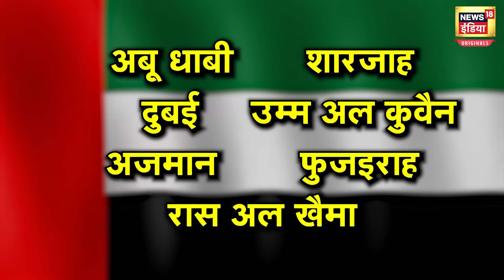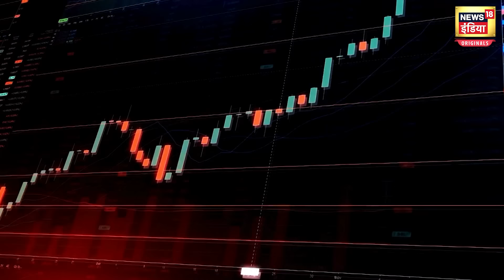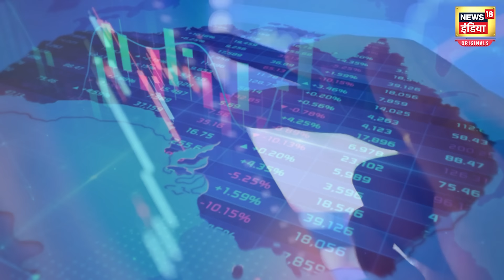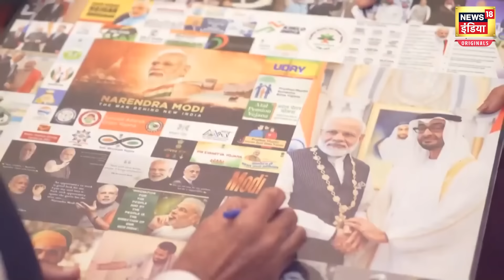Abu Dhabi के Crown Prince आने वाले हैं India, क्या हैं इस Visit के मायने? | N18V | Hindi News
At the invitation of Prime Minister Narendra Modi, the Crown Prince of Abu Dhabi, Sheikh Khaled bin Mohamed bin Zayed Al Nahyan, will pay an official visit to India.